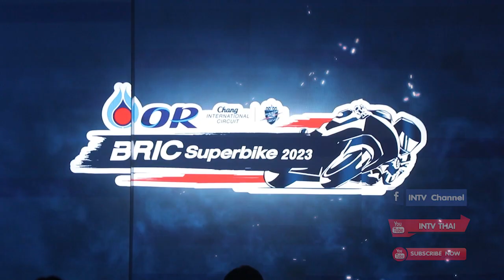สนามช้างฯ ผนึกกำลัง ปตท ระเบิดศึกความเร็ว OR BRIC Superbike 2023 เปิดสนาม 7 9 เม ย นี้